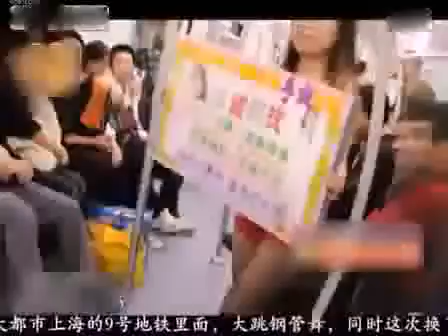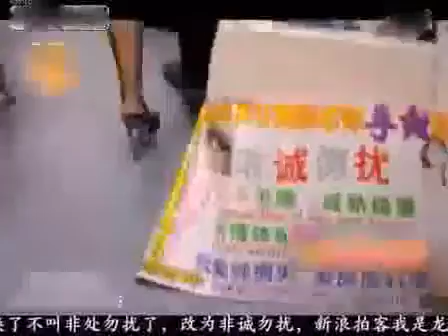不思議 上海地下鉄内で女性が大胆なポールダンス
セクシー女性が走行中の地下鉄の車内でポールダンス＝中国武漢.

【中国実態チャネル】１５億人の巨大国、経済発展の目覚ましい中国。世界第二位のGDPの経済大国のとともに、激しい格差社会。強い軍事力、領土拡張の野望！リアルな出来事から不思議な話題まで、【中国・

セクシー女性が走行中の地下鉄の車内でポールダンス＝中国武漢.【中国実態チャネル】１５億人の巨大国、経済発展の目覚ましい中国。世界第二位のGDPの経済大国のとともに、激しい格差社会。強い軍事力、領土